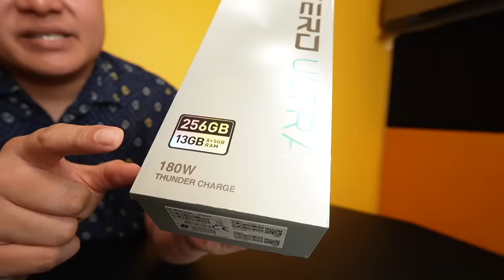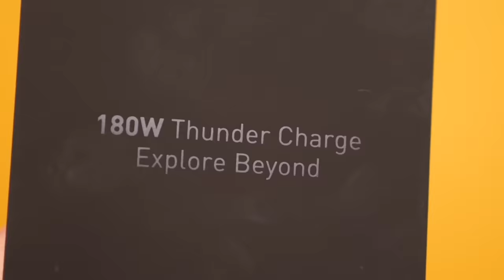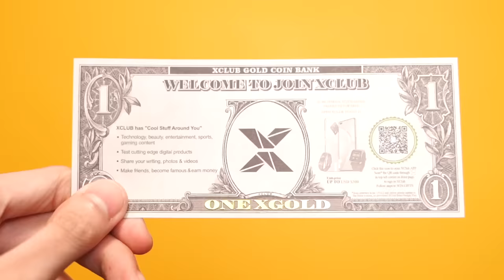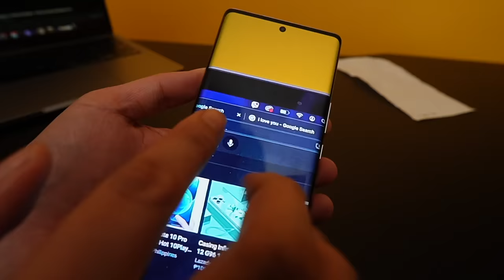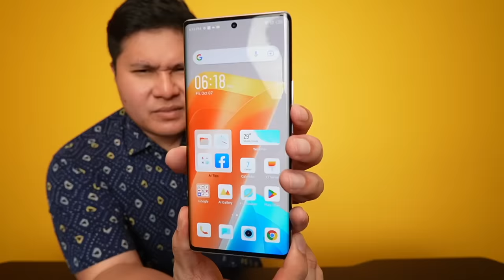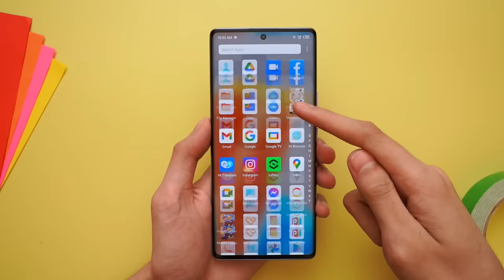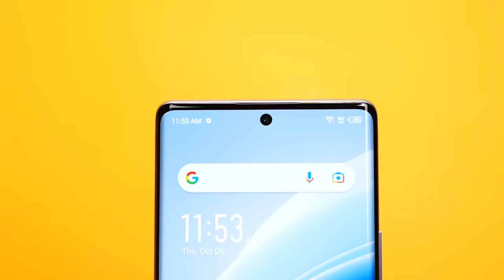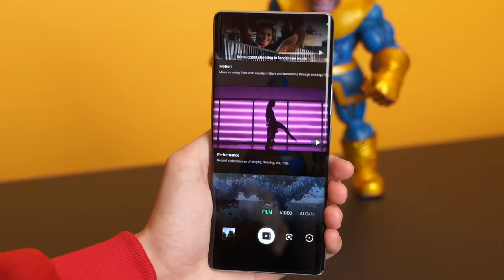Infinix ZERO Ultra - MASYADONG GINALINGAN!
The Infinix ZERO Ultra is probably the most impressive phone created this year! The Infinix ZERO Ultra has a massive 200MP camera and a blazing fast 180W charging tech! This phone really blew me away and that is just the start, wait till you see the price! The Infinix ZERO Ultra is now officially available in the Philippines.